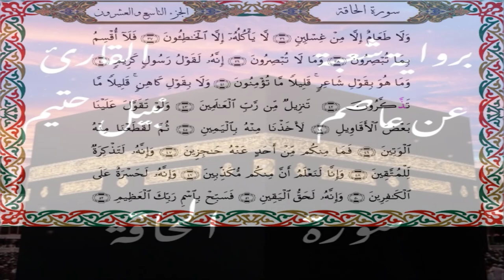سورة الحاقة برواية شعبة عن عاصم-القارئ نبيل حتيم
سورة الحاقة  برواية شعبة عن عاصم الكوفي-القارئ نبيل حتيم